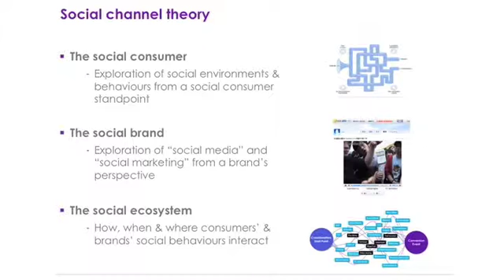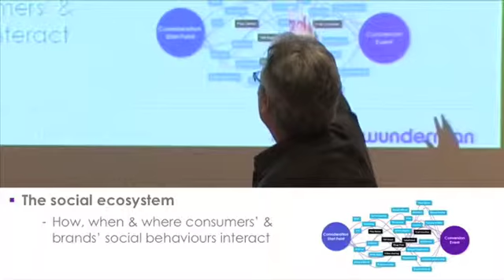Social Theory segment (Helsinki).mp4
Social Marketing for Marketers